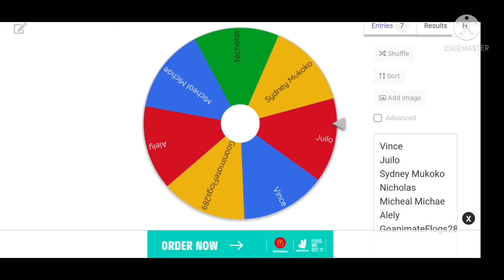Total User Eliminaton Lights Camera Action Episode 11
Voting Ended